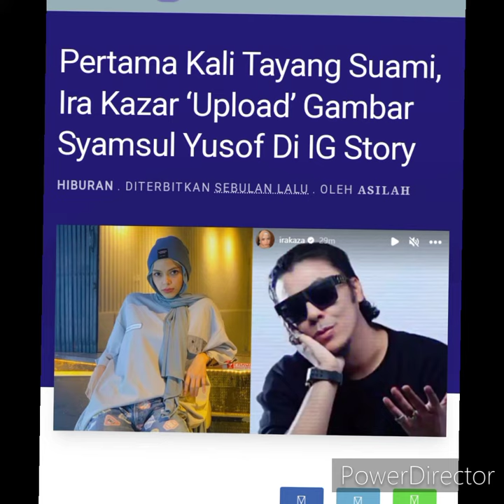INI RESPON SYAMSUL LEPAS IRA KAZAR BUAT INI,PANAS DIPERKATAKAN!!!???